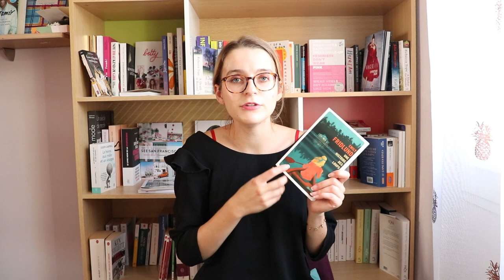MES LIVRES LUS EN OCTOBRE | UN MOIS DÉCEVANT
Comme toujours, je vous retrouve pour mon habituelle vidéo de mes livres lus. Le mois d'octobre a été un mois particulièrement décevant avec trois lectures sur six en dessous. Je ne vous présente que cinq livres dans cette vidéo, parce que je l'ai filmée vers le 28, et que j'en ai fini un à la toute fin du mois. Je ne pensais pas que j'y arriverai étant donné que j'avais beaucoup de choses à faire. Je vous en reparlerai donc dans mes livres lus en novembre.

Je porte:

- Blouse: La petite étoile

- Le tour du monde en 80 jours de Jules Verne